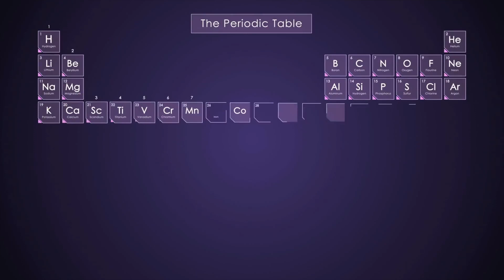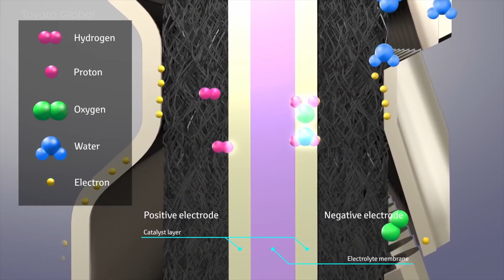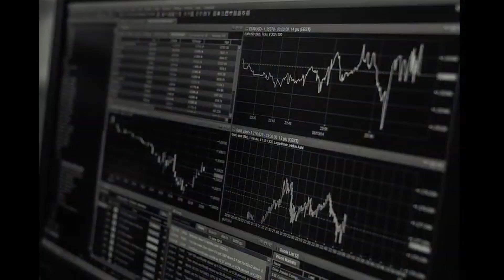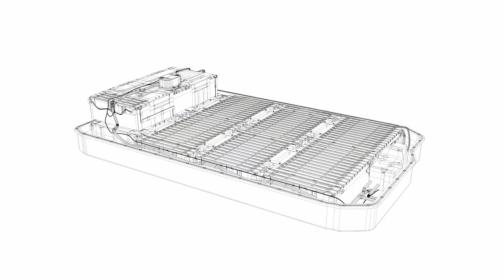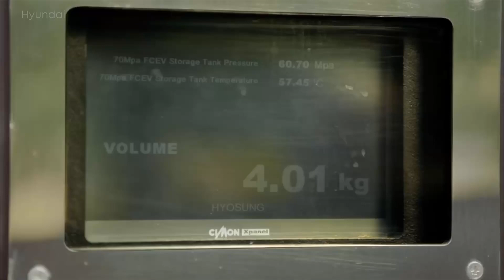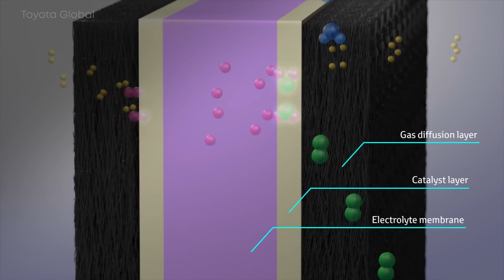Hydrogen Cars vs Electric Cars | Are hydrogen cars an eco-friendlier alternative to electric?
The battery has continued its triumphant march for many years - more and more devices, such as mobiles, light-up trainers for children, and even cars, are equipped with them. Electric and hybrid vehicles are slowly starting to dominate the streets with the full support of governments and a growing contingent of consumers due to their presumed green credentials. From a sustainability standpoint, the question remains whether battery technology for cars is greener and therefore, “better”? Is such unilateral support for electric vehicles justified or should we be focussing our attention on hydrogen to power our vehicles in the future?